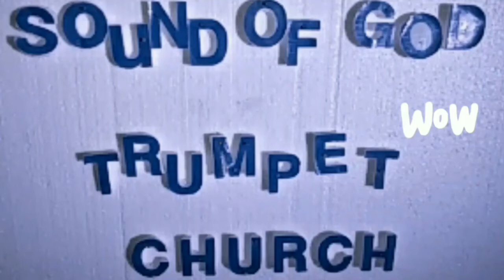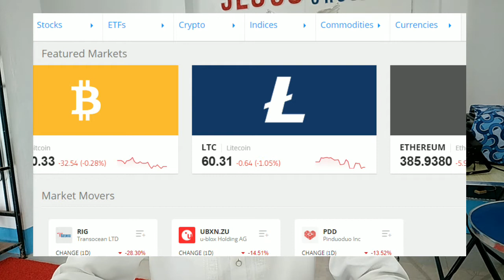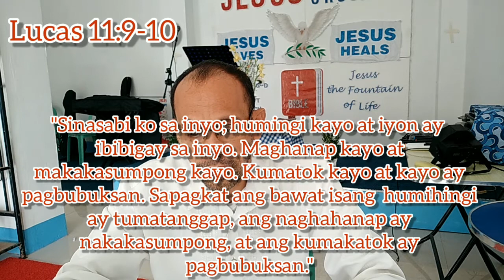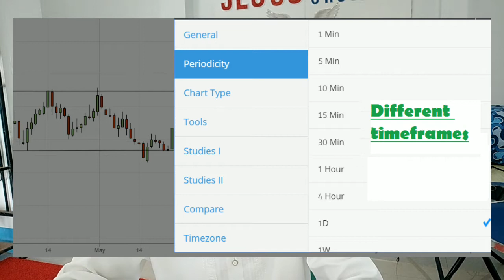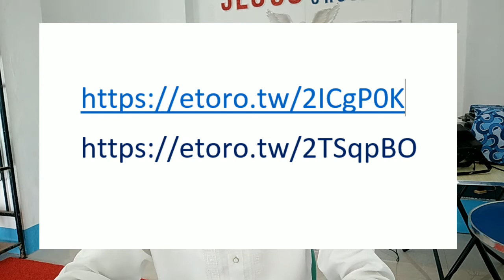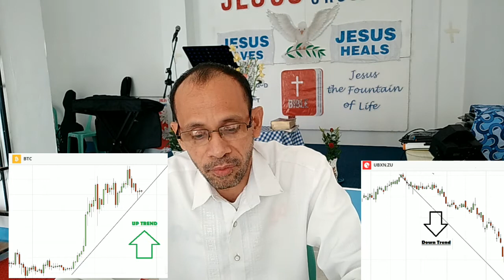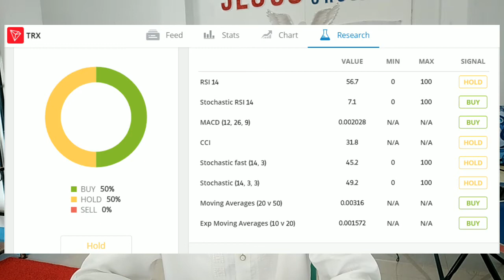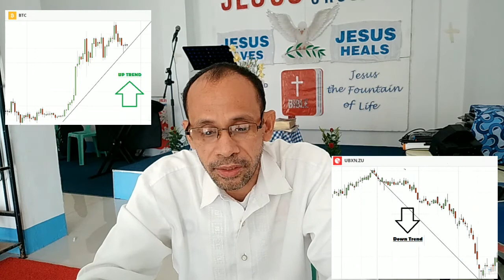Gusto mo ba ng extra income? Nagplano ka ba na bumili ng sasakyan at sariling bahay? Forex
Gusto mo ba ng extra income? Nagplano ka ba na bumili ng sasakyan at sariling bahay? Nagpaplano ka ba na mapaaral ang iyong mga anak sa college? Foreign trade, forex trading, stock market, crypto coins, bit coins.

What a Wise Person Does?

Ecclesiastes 11:1-3, “Invest your money in foreign trade, and one of these days you will make a profit. Put your investments in several places—many places even—because you never know what kind of bad luck you are going to have in this world. No matter which direction a tree falls, it will lie where it fell. When the clouds are full, it rains.

Ang Ecclesiastes 11:1-3 po yong naging lakas ko upang mag aral ng local stock market trading at Foreign Exchange Trading(FOREX).